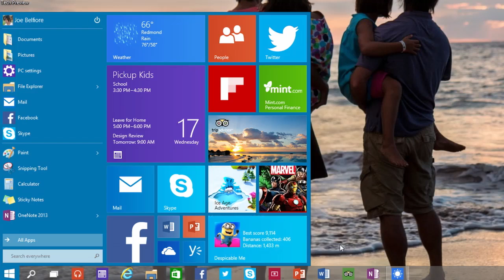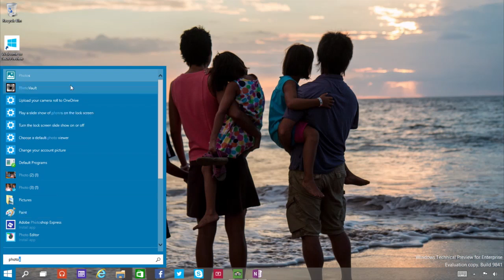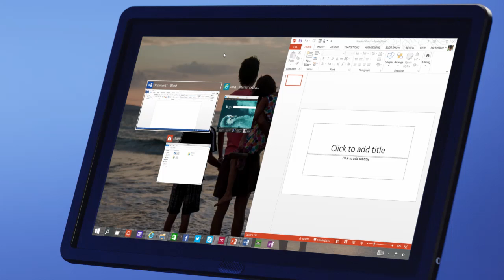WINDOWS 10 - FIRST LOOK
As we all know that we are waiting for the new windows.
Microsoft is  skipping windows 9 and moving to the Windows 10
.So the next big operating System is windows 10.
Here is the first look of WINDOWS 10.

windows 7,
windows 8,
Microsoft Windows,
Windows 10 Preview,
Demo